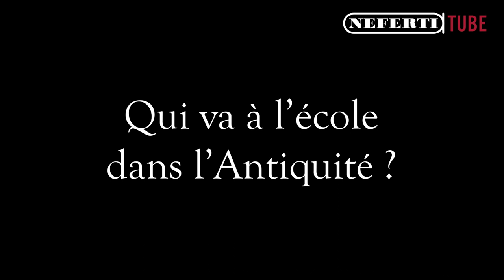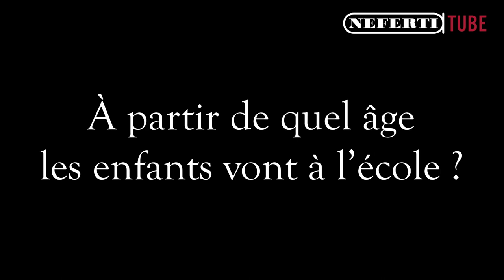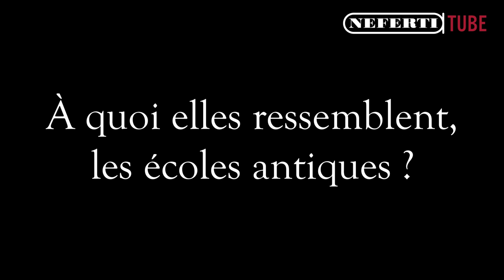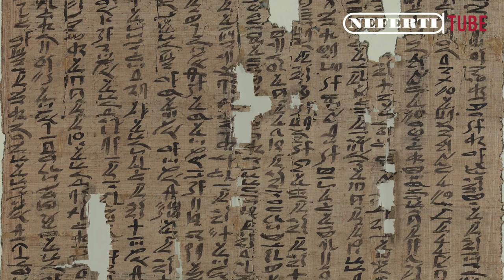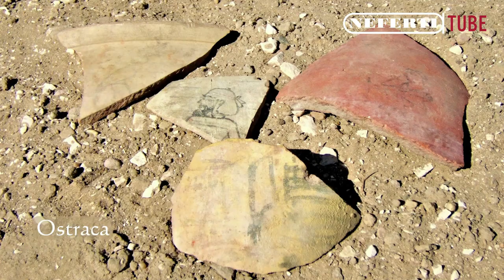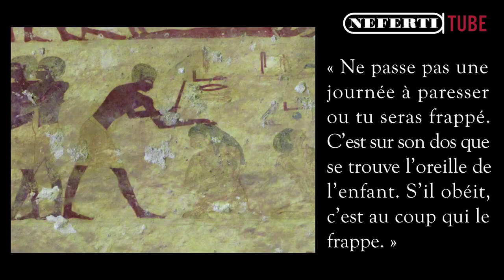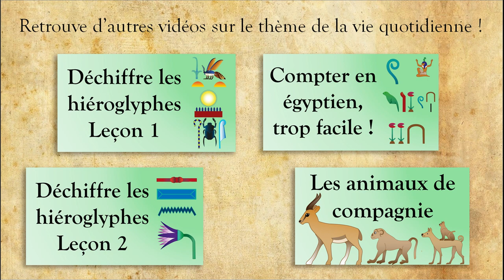#23. L'école en Egypte ancienne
Dans cette vidéo, je te propose de faire un petit tour dans une école de l’Egypte ancienne pour faire la connaissance des enfants qui allaient aller (car elle n’était pas obligatoire), découvrir ce qu’ils apprenaient, leurs jeux durant les récrés et les punitions terribles que leur réservaient les maîtres s’ils n’obéissaient pas !

NEFERTITEAM :

Conception, direction et présentation : Amandine Marshall, égyptologue
Musique originale : Anastasia Lihnka
Mixage son : Phil Henrion
Voix off : Nicolas M.
Graphiste : Geoffrey Simonet de Laborie
Montage : Sasha Foínix
Réalisation, son et image : Sasha Foínix & Lisa Racaud
Générique animé, dessins et animations : Eva Berger

Crédit d’illustration : © Jean-Claude Golvin

Remerciements
Mes remerciements vont à mes amis Jean-Claude Golvin pour son exceptionnelle participation à cette vidéo avec sa sublime reconstitution des sites de la rive ouest du Nil et Rémy Di Macchio pour son aide appréciée sur le tournage ainsi qu’au Medelhavsmuseet de Stockholm et au Metropolitan Museum of Art de New York pour leur précieuse contribution iconographique

Sasha Foínix : @sashafoinix